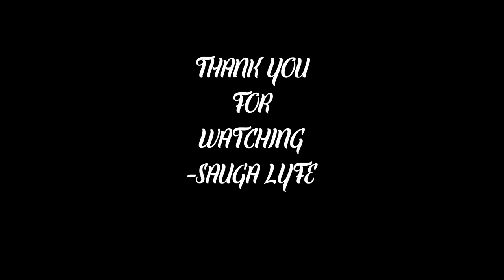QUEEN MILLZ MUSIC COMPILATION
0:00 Queen Millz - Aye Aye!
0:05 Queen Millz - Come Over
0:10 Queen Millz - Fendi
0:15 Queen Millz Money
0:20 Queen Millz Winner
0:25 Queen Millz x Lavida Loca - Pretty
0:30 SBK x Queen Millz - On Sight
0:35 Subscribe